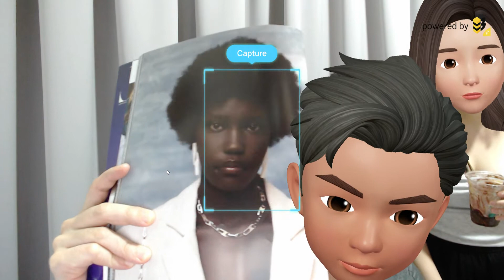World First's Face to Avatar in real-time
turn any face/ 2D image into Avatar in real-time, drive traffic, engagements, WOW them